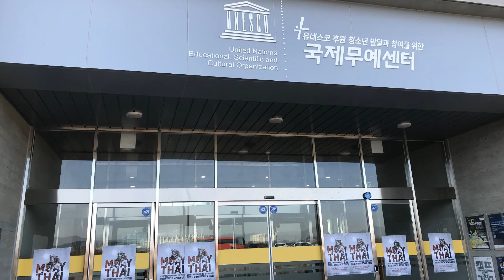JUNIOR 14~15세 –63.5kg급 결승전/ 무에타이 신인왕전 68번경기/ 정예준(인천 정우관) vs 압두(태한 무에타이)muaythai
JUNIOR 14세~15세 –63.5kg급 결승전/ 무에타이 신인왕전 68번경기

정예준(인천 정우관) vs 압두(태한 무에타이)

2022년 대한무에타이협회

전국 무에타이 신인왕전

2022년 11월 26일~27일

홍코너 : 정예준 (만 14세) 중3 181cm 1전1승 2년수련 인천 정우관

 vs

청코너 : 압두(만 15세) 170cm 3전2승1패 1년수련  태한무에타이양산